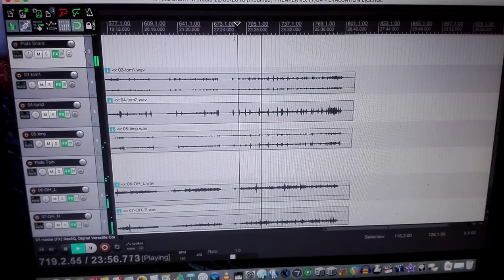Mix Session Pop Drum in my Home Studio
Clip video durante la sessione di mixaggio di una traccia di batteria pop su Reaper nel mio home studio